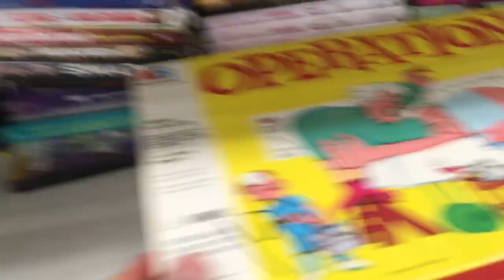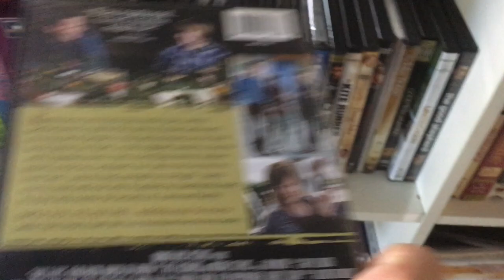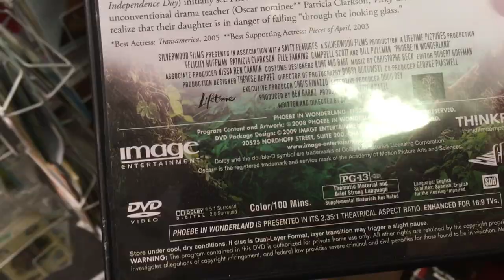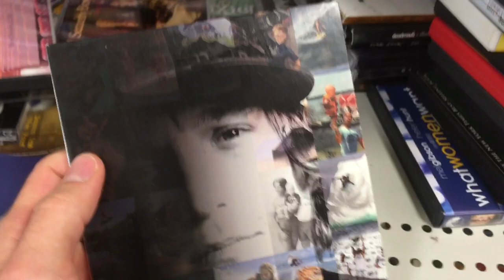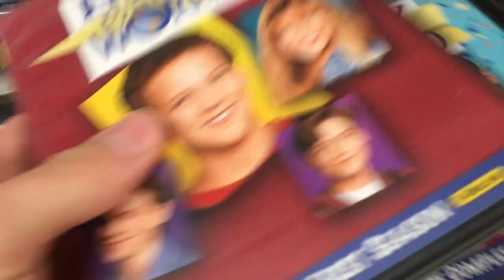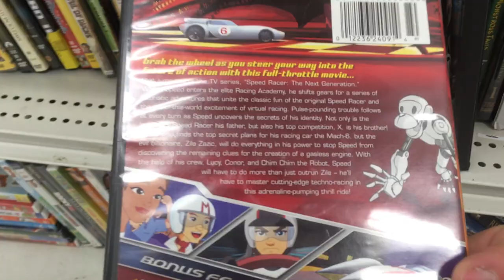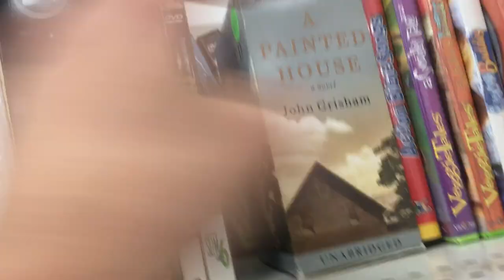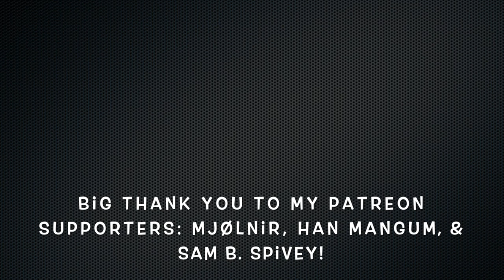Thriftin' for Movies - Episode 27: October Thriftin'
A few times a month, I go out and hunt for DVDs, blu-rays, VHS, video games, and any other neat things I can find in the wild--at pawn shops, thrift shops, flea markets, etc. However, keep in mind that it is all shot with my phone, so the video and audio quality is not up to snuff--especially the audio. If you enjoy these videos, in the future I'll work toward upping the production value to make these look and sound better. I hope you enjoy my hunts for movies!

What's your favorite of the movies I found at the Dollar Tree?

*All music in this video was composed by me, Michael Valentine, aka TheBoredCyborg